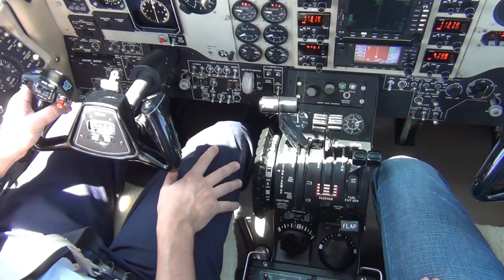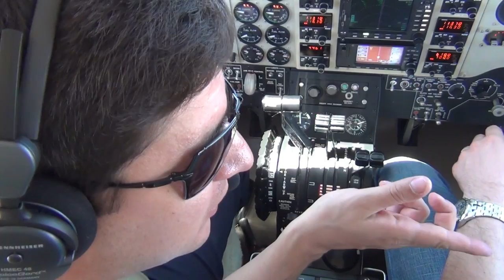WHY WE FLY - On Top Of The World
These views describe why we fly, and why we feel, on the top of the world...no words can describe the emotion to be closer to the heaven ! Enjoy it !